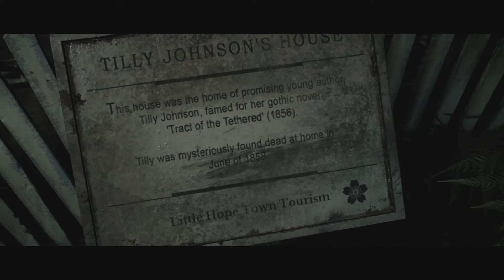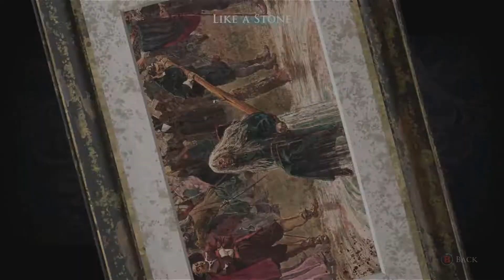Little Hope Co op (Part 5) | The Pressure!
If you really like it, please kick that LIKE button. Thanks :3

Friends
Kayo

Side note - When me and my friends play games, we sometimes be serious, sometimes not. But in the end we're just having fun.